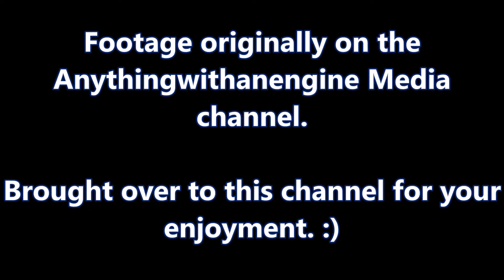Pro Street Diesel Truck Class -- MTTP Pulls At Mt Pleasant, MI 2016